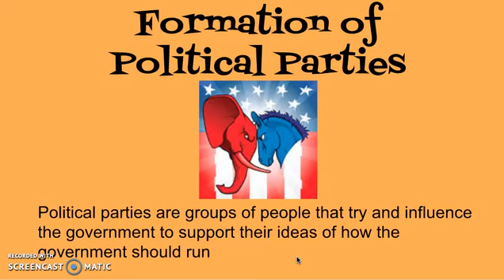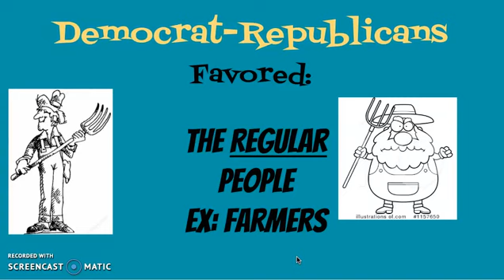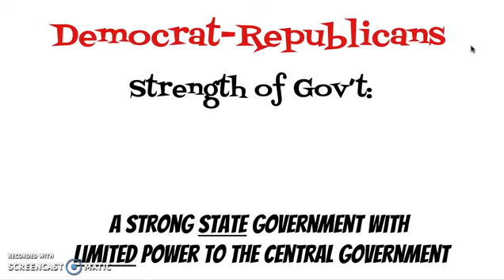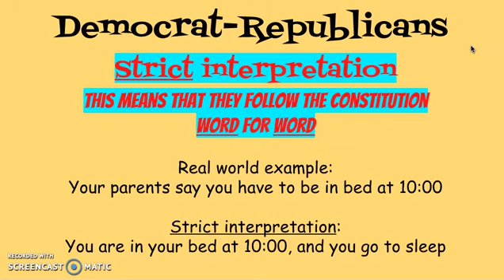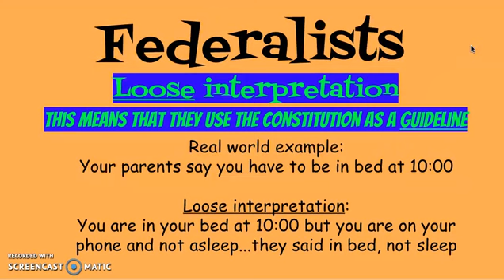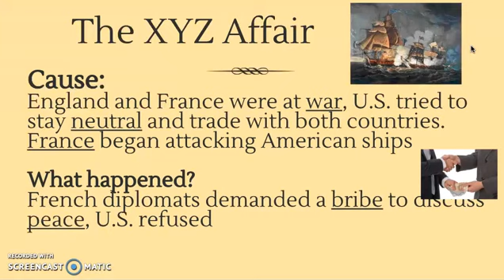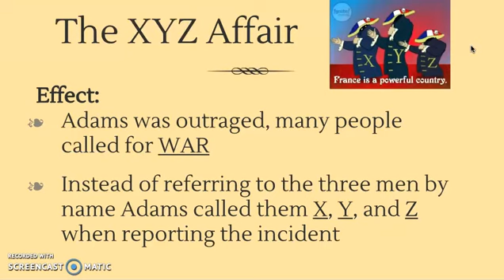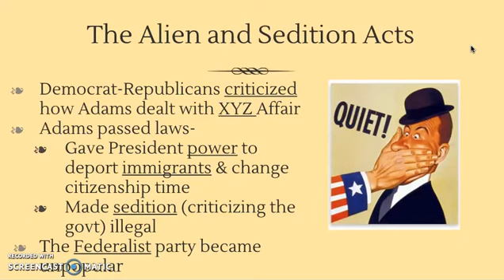John Adams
PowerPoint presentation over John Adams Presidency